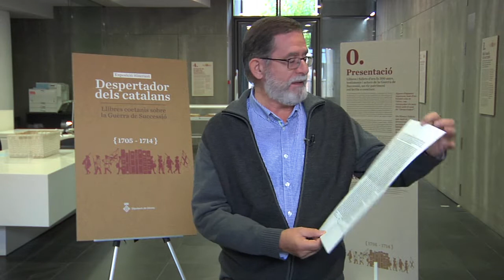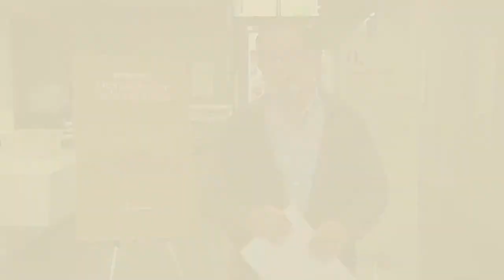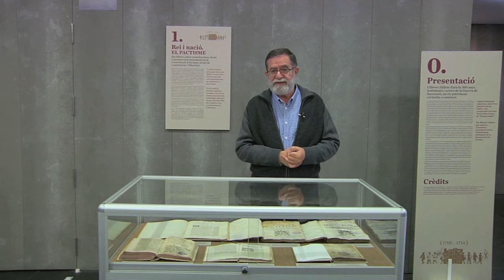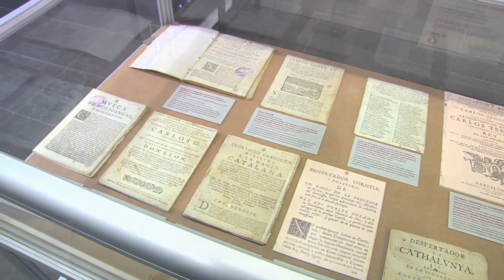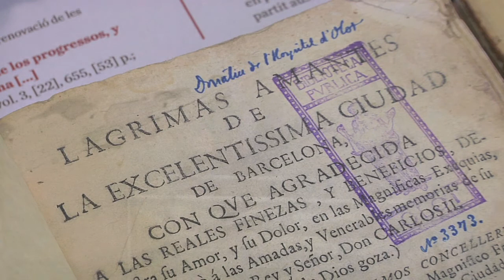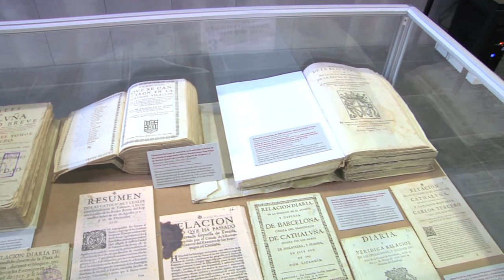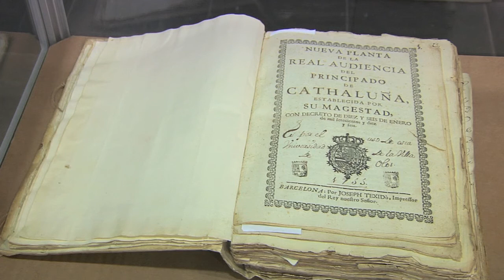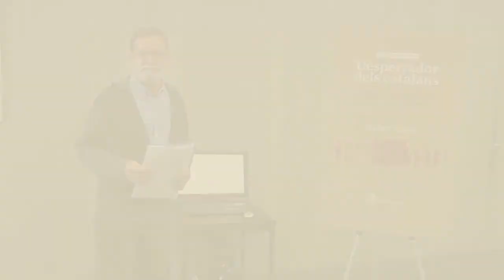Despertador dels catalans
El Servei de Biblioteques de la Diputació de Girona ha creat l'exposició “Despertador dels catalans: la guerra de successió segons els documents coetanis”, una mostra de llibres i fullets que es van publicar durant la Guerra de Successió, el 1714.

Tots els documents exposats i els digitalitzats pertanyen a biblioteques públiques gironines -Lambert Mata de Ripoll, Marià Vayreda d’Olot i a l’Arxiu comarcal d’Olot-, fet il·lustratiu de la riquesa patrimonial bibliogràfica de les nostres comarques. També es tenen presents els fons de la Biblioteca Pública de Girona, malgrat que no es van poder exposar.
L’exposició ha estat comissariada per l’historiador olotí Miquel Puig i Reixach.